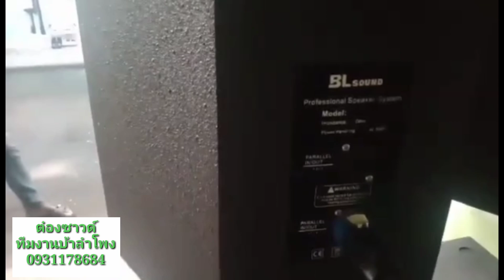สะเทือนไข่ที่ระยอง13,500- เครื่องเสียงกลางแจ้ง/เบส15"เจบิน/กลาง8"เบิ้ล/เพาเวอร์/ครอส ทีมงานบ้าลำโพง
จัดส่งที่ ระยอง สามชุด โดยทีมงานบ้าลำโพง ต๋องซาวด์ จัดส่ง เครื่องเสียงกลางแจ้งหน้าบ้าน